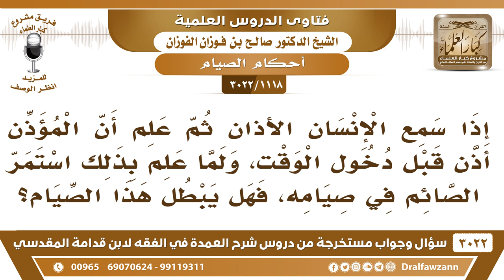[1118 -3022] من نوى الصوم وأمسك قبل دخول وقت الفجر ، هل يبطل صيامه؟ - الشيخ صالح الفوزان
-"[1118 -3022] السؤال: يقول: إذا سمع الإنسان الأذان ثم علم أن المؤذن أذن قبل دخول الوقت، ولما علم بذلك استمر الصائم في صيامه، فهل يبطل هذا الصيام؟
الجواب: الجَوَابُ: لا ما يبطل الصيام، ما يبطل الصيام ولو صام قبل طلوع الفجر ما يبطل، نعم. لكنه خلاف الأفضل والأولى، نعم.
للاشتراك في قناة الشيخ صالح الفوزان

للاستفسار والإقتراحات والدعم
رئيس الفريق
لمشروع كبار العلماء